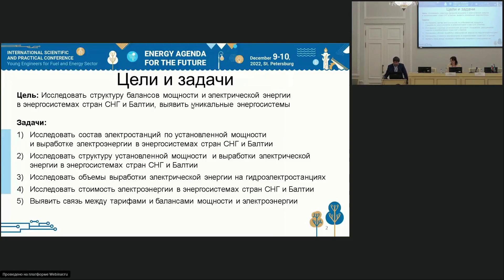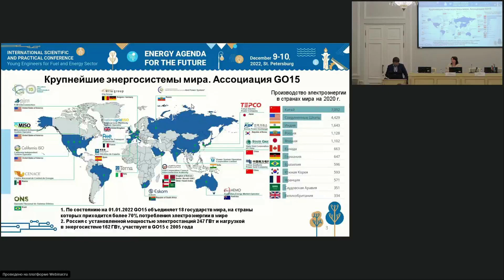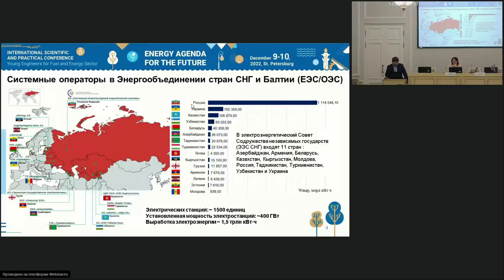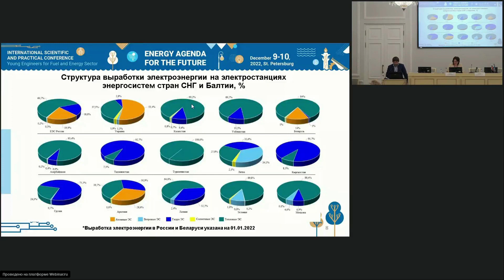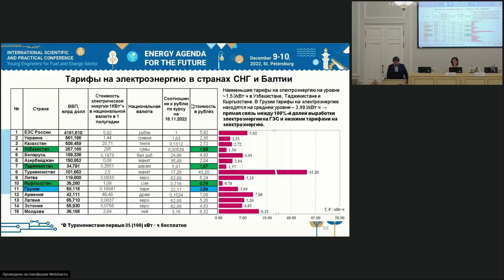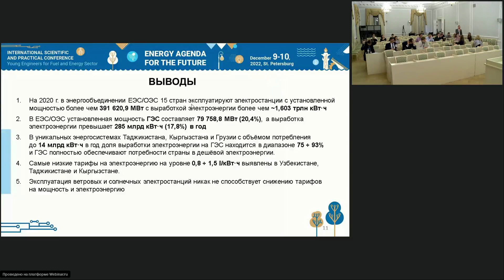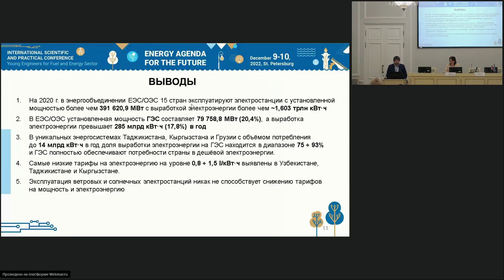EAF-2022 | Анализ структуры балансов мощности электроэнергии энергосистем стран СНГ и Балтии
Савосина Алена Александровна, Егоров Александр Олегович
Уральский федеральный университет имени первого Президента России Б.Н. Ельцина